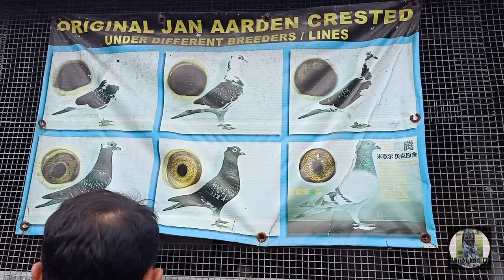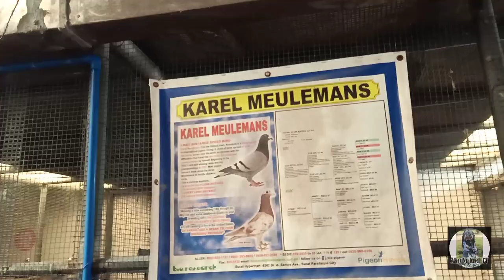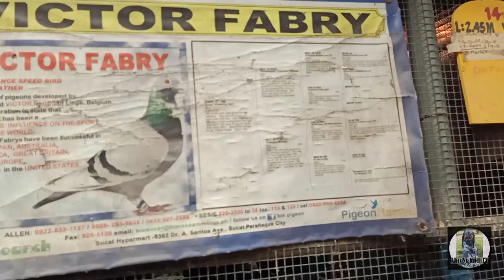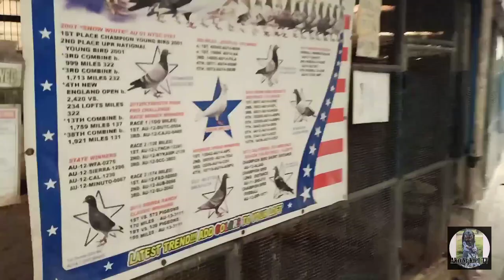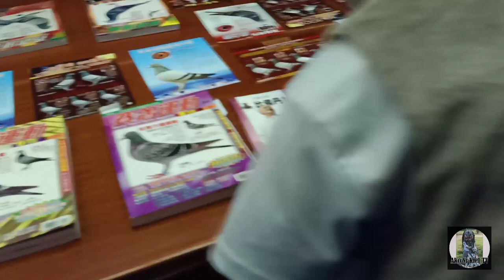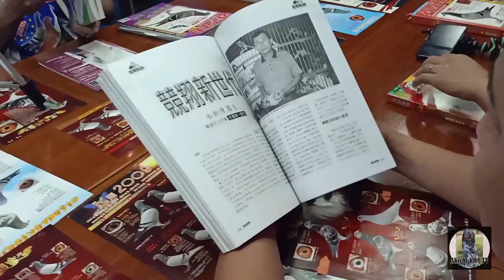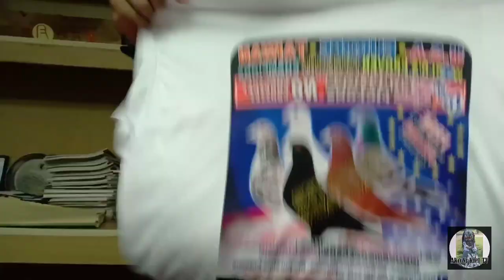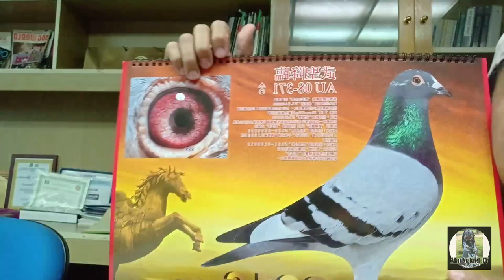BIO PIGEONS BIO RESEARCH STOCK BIRDS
bio imported pigeons
bio research pigeons
biodegradable clay pigeons
répulsif bio pigeons
elevage pigeons bio
bio kill pigeons
fbi pigeons
graines bio pour pigeons
bio research branches
bio research sm megamall
bio research philippines
bio research festival
bio research sm fairview
bio research inc
biology research topics
bio research pigeons
bio research southmall
bio research alabang
biology research articles
bio research ali mall
biology research articles free
biology research articles for high school students
bio research associates
bio research associates inc
biology research assistant jobs
biology research assistant resume
biology research assistant salary
bio research bio pigeon
bio research branches in the philippines
bio research building umd
bio botanical research
bio botanical research gi detox
bio botanical research gi detox reviews
bio botanical research gi detox side effects
bio-botanical research inc
bio botanical research biocidin
bio b complex biotics research
bio b 100 biotics research
bio research center
bio research companies
bio research centre
bio research careers
bio research center in india
bio research courses
bio research cubao
bio research center japan
vitamin c 60 bio research corporation
bio research dental
bio-dynamic research institute
bio disc research
bio-dynamic research institute (bdri)
research bio data
biodiesel research
biodome research
research biology definition
biodiesel research in india
bio d mulsion biotics research
bio d forte biotics research company
bio research emg
bio research entrance fee
bio energy research
bio engineering research centre
research bio examples
bio elite research
bio engineering research centre - gurgaon
bio elite research sarms
bio engineering research centre - faridabad
bio research formula 5
bio research foundation chennai
bio research formula wrm
bio research for medical diagnostics
bio research foundation
bio research facility manhattan ks
biogas research
biogas research paper
bio genetic research
bio gro research
bio gaia research
bio health research
bio-hydration research lab inc
bio hack research
biotics research bio hpf
bio pharma hair research
biotics research - bio-hpf 180c
bioclin health research
herbicure healthcare bio-herbal research foundation
bio vin research laboratories hyderabad
biology research ideas
bio research institute
bio research importaciones
biology research internships
biology research internships summer 2020
biology research internships near me
biology research institute in india
biology research intern
biology research intersts
bio research jobs
bio-research journal
bio research jva
bio research jobs in bangalore
excellent bio research jabalpur
biology research assistant job
biomedical research jobs
biomedical research journal
bio kult research
bio key research
bio k research
bio key research sarms
biotics research - bio-k-mulsion 1 oz
biotics research bio-k-mulsion
biotics research bio k forte caps
biotics research bio-k
biotics research - bio-k-mulsion 1oz australia
bio research lab
bio research lab rutgers reddit
bio research laboratory limited
bio research lab saga frontier
bio research lab rutgers
bio research laboratories
bio research laboratory limited trinidad
bio research lab rutgers syllabus
bio research laboratories inc
bio research las pinas
bio research megamall
bio research muntinlupa metro manila
bio research makati
bio research moa
bio research manila
bio research milwaukee
bio research main branch
bio research monitoring program
biology research near me
bio research news
bio research north edsa
bio research nyu
bionutritional research
bionutritional research group and metaphysique inc
biology research opportunities
biology research opportunities for undergraduates
biology research opportunities for recent graduates
biology research on cancer
biology research opportunities for high school students
bio research open access
bio research organization
bio oil research
bio oil research ltd
ALAGANG MAGALING
PIGEON RACING
ALAN BARCON RACING PIGEON VLOGS
BIO PIGEON
BIO RESEARCH